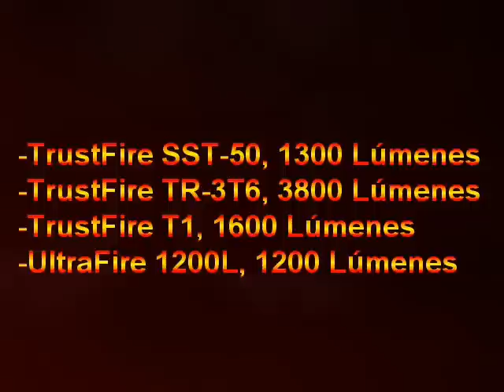Comparando 4 Linternas Super Potentes del Alta Eficiencia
Aqui aparecen los 4 modelos que se comparan en el video de arriba, evidentemente la que más alumbra es la que tiene 3 led XM-L T6. He aqui las linternas:
-TrustFire SST-50, 1300 Lúmenes
-TrustFire TR-3T6, 3800 Lúmenes
-TrustFire T1, 1600 Lúmenes
-UltraFire 1200L, 1200 Lúmenes